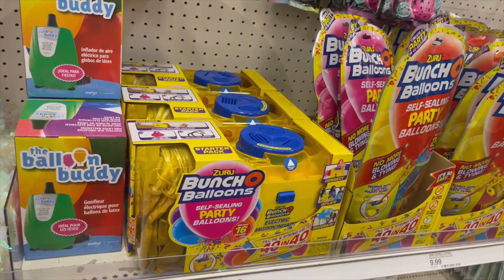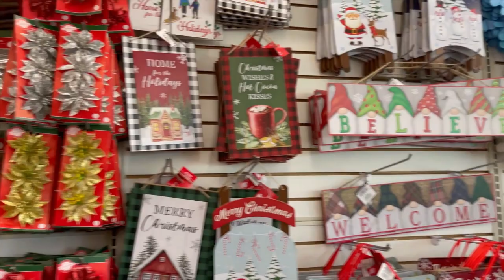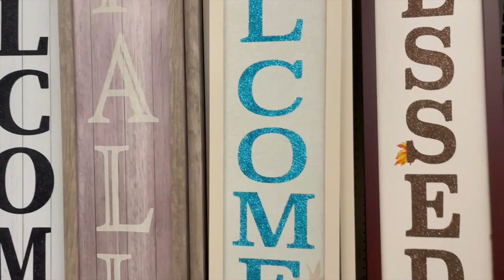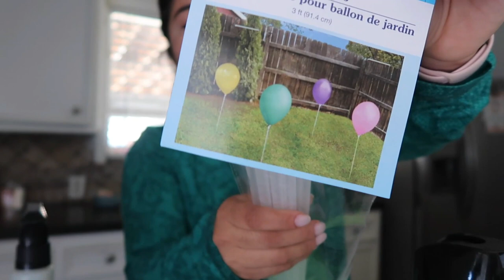DE COMPRAS POR TARGET 🎯 Y DOLLAR TREE + LOS NIÑOS SE DIVIERTEN EN EL PARQUE + REGALOS 🎁